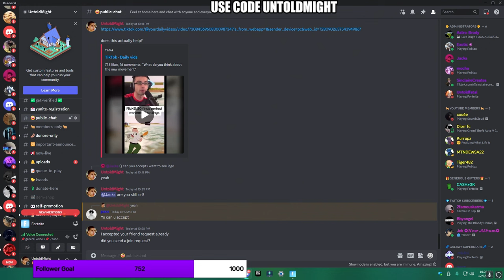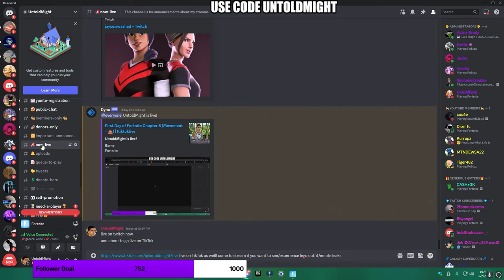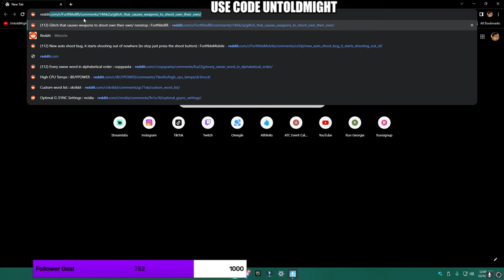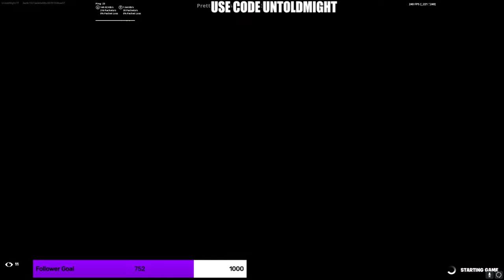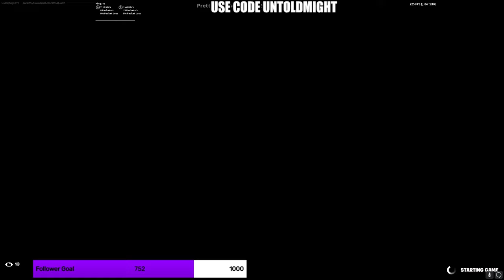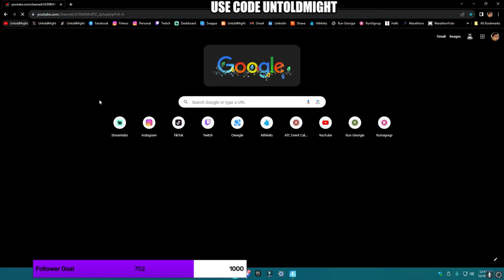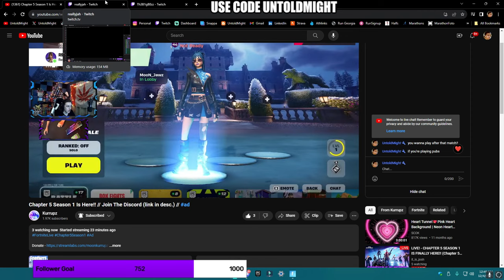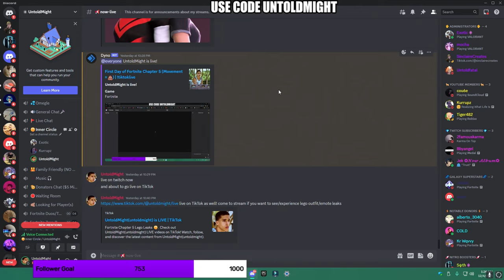First Day of Fortnite Chapter 5 | Movement =💩 | (Twitch VOD: 12/03/2023)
🖥 Gaming PC

25" Dell Alienware AW2518H 1ms 240Hz TN FHD LED-backlit LCD G-Sync Capable Gaming Monitor

💻 Streaming PC

23" Acer SA230 60Hz 4ms IPS FHD LCD FreeSync Compatible Monitor

🔌 Other Hardware

128GB Green Apple iPhone 11

👀 Fortnite Settings

VSYNC: OFF
FRAME RATE LIMIT: 240 FPS
RENDERING MODE: PERFORMANCE
BRIGHTNESS: 100%
COLOR BLIND MODE: OFF
3D RESOLUTION: 100%
VIEW DISTANCE: EPIC
TEXTURES: LOW
MESHES: LOW
MATCHMAKING REGION: NAE/NAC
DISABLE PRE-EDIT OPTION: OFF
AUTO CONFIRM EDITS: EDIT
HUD SCALE: 84%
X-AXIS SENSITIVITY: 2.9%
Y-AXIS SENSITIVITY: 2.9%
TARGETING SENSITIVITY: 30%
SCOPE SENSITIVITY: 40%
BUILDING SENSITIVITY: 105%
EDITING SENSITIVITY: 105%
FORWARD DIAGONAL ANGLE: 60
STRAFE ANGLE: 70
BACKWARD DIAGONAL ANGLE: 135
WALL: MOUSE BUTTON 4
FLOOR: V
STAIRS: MOUSE BUTTON 5
ROOF: LEFT SHIFT
BUILDING EDIT: E
DPI: 1600

✍ Relevant Keywords

Gaming
Fortnite Creative
Fortnite Chapter 5
Fortnite LEGO Skins
Fortnite LEGO Glitch
Fortnite LEGO Collab
Fortnite Battle Royale
Fortnite LEGO Emotes
Tilted Zone Wars ASMR
Fortnite LEGO Lobby Live
Fortnite Movement Sucks
Fortnite Live with Viewers
Kiwiz Fortnite Tournament
Fortnite Movement Settings
Fortnite Movement Changes